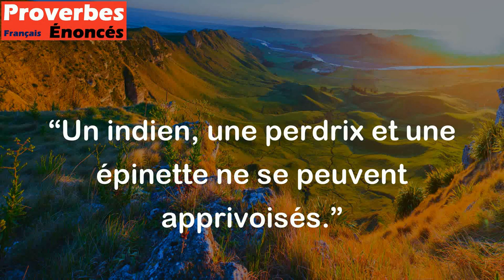Un indien, une perdrix et une épinette ne se peuvent apprivoisés. - Proverbe Americain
Ce proverbe américain signifie que certaines choses ou certaines personnes sont simplement impossibles à changer ou à maîtriser, même avec beaucoup d'efforts et de patience. Il dit également que chaque individu, objet ou animal a sa propre nature et qu'elle ne peut être transformée.